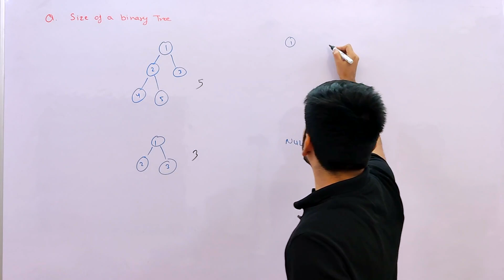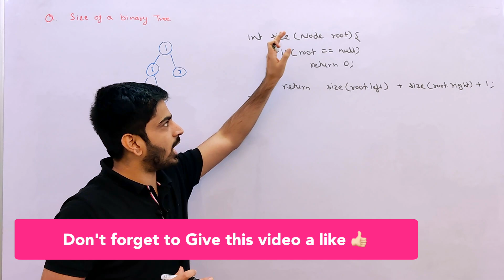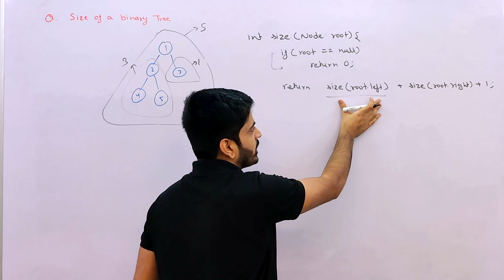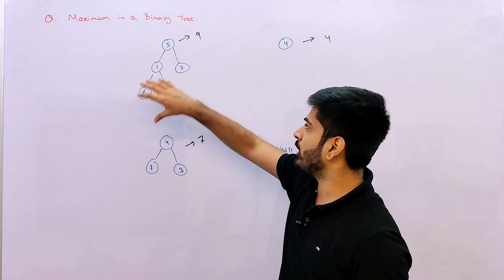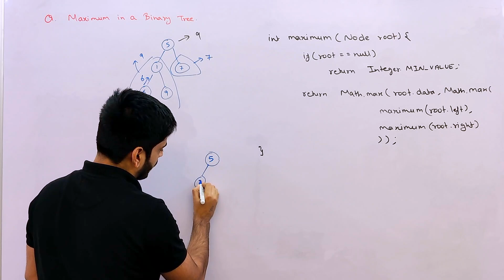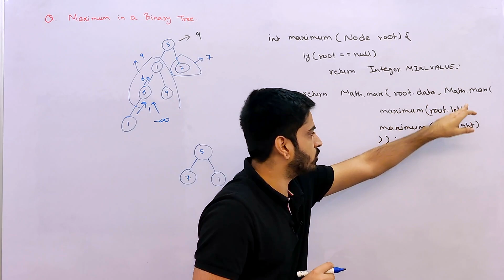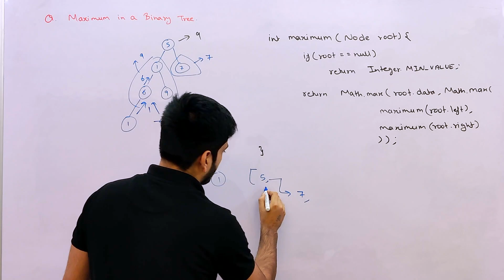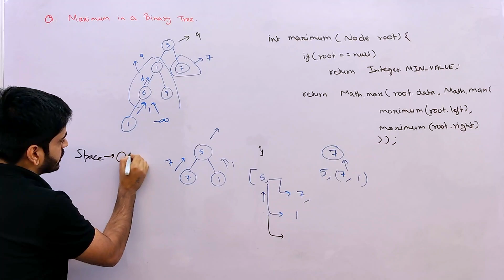Size of a Binary Tree & Max/Min in a Binary Tree | Binary Tree Data Structure | DSA-One Course #58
Hey guys, In this video, We're going to solve 2 Problems on the Binary Tree data structure called:
Size of a Binary Tree
Maximum in a Binary Tree